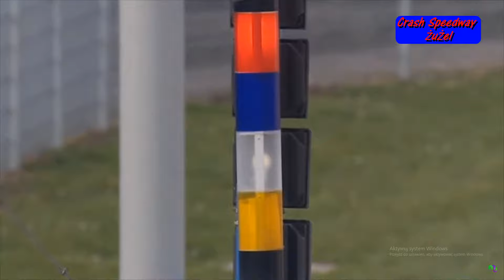Crash Krystian Pieszczek